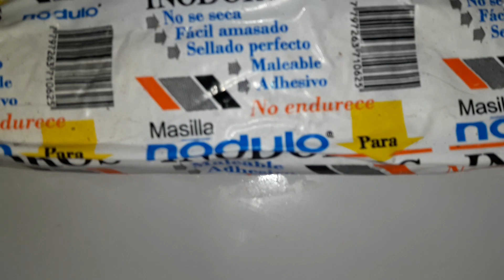CJDB. Parte 1. Reparando perdida de deposito de inodoro baño.